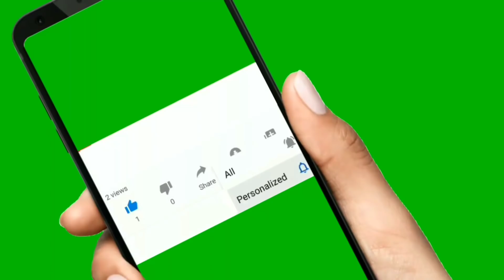ബന്ദിപ്പൂരിലെ നരഭോജി|Bandipur |Hunting Story Malayalam | Man-Eater Tiger |Nilagiri|Masinagudi|T23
ബന്ദിപ്പൂരിലെ നരഭോജി |Man-Eater of Bandipur | Hunting Story Malayalam
kenneth anderson
wild chronicles
 NiA - WildLife
"ARJYOU"

All the Videos, Songs, Images and Graphics used in the video belong to their respective owners and I or this channel do not claim any right over them.Copyright Disclaimer Under Section 107 of the Copyright Act 1976, allowance is made for "fair use" for purposes such as criticism, commenting,news reporting, teaching, scholarship, and research Fair use is a use permitted by copyright statute that might otherwise be infringing.

Music Credit